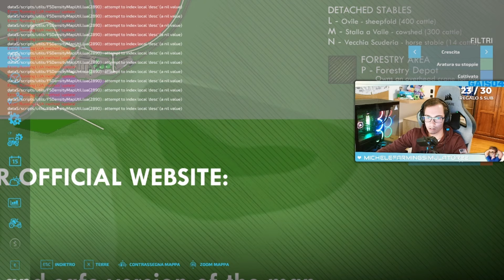NESSUNA PATATA PER NATALE -Mappa Emilia #76 Farming simulator 22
Ciao, benvenuti in questo video, ho iniziato una nuova carriera su farming simulator22, la serie la registro su twitch il lunedi sera(tranne eccezioni) in questo episodio ho noleggiato senza risultati la raccogli patate
 link utili: